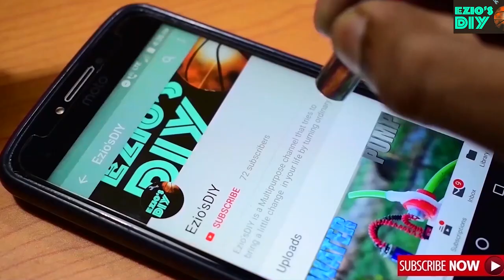How to make Water Fountain At Home | DIY Submersible Water Fountain at Home easy by . Lil fountain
How to make Water Fountain At Home | DIY Submersible Water Fountain at Home easy by . Lil fountain by Eziosdiy

we're making this table top water fountain by using

FOR THE FOUNTAIN WE NEED
1  . PVC PIECE
2  . WATER PUMP
3  . POT
4  . FAKE TREE.
5  . COLOUR.

 I made the both so that you can make something awesome from this awesome Submersible pump.

❤️❤️THANKS FOR BEING WITH Ezio's  DIY❤️❤️

        Towards the Gates of Hell (Trailer  Epic Music)

acquario, aquarium, acquario dolce, acquario marino, reef, mini reef, cambio acqua, pompa 12 volt, pompa 12 v, pump 12 v, pump water, cambio acqua automatizzato, automatizato, automazione, arduino

keise banaye water pump.

How to make Water Pump At Home | DIY Submersible Water Pump at Home easy by Ezio's DIY.

How to make Water Pump At Home | DIY Submersible Water Pump at Home easy

How to make Water Pump At Home | DIY Submersible Water
lil pump.

_____________________________________-_____--_______how to make a water pump, mini water pump, diy water pump, centrifugal water pump, home made water pump, easy homemade projects, submersible water pump, cómo hacer una bomba de agua, كيفية جعل مضخة المياه, как сделать водяной насос, самодельный водяной насос, bomba de água caseiro, como fazer uma bomba de água, cómo hacer una bomba de agua en el hogar, How To Make Water Pump at Home, water pump at home, technical ninja, powerfull mini water pump, homemade water pump, DIY, Best
how to make a water pump, mini water pump, diy water pump, centrifugal water pump, home made water pump, easy homemade projects, submersible water pump, cómo hacer una bomba de agua, كيفية جعل مضخة المياه, как сделать водяной насос, самодельный водяной насос, bomba de água caseiro, como fazer uma bomba de água, cómo hacer una bomba de agua en el hogar, How To Make Water Pump at Home, water pump at home, technical ninja, powerfull mini water pump, homemade water pump, DIY,

how to make a water pump, mini water pump, diy water pump, centrifugal water pump, home made